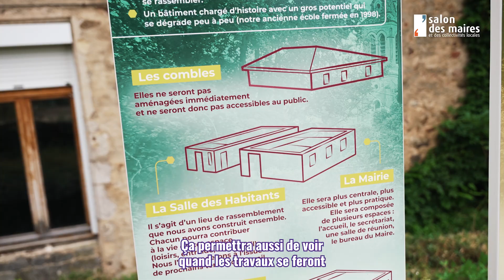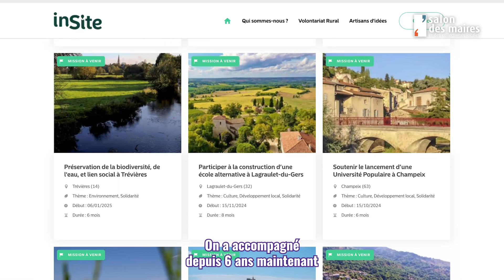La revitalisation d'une commune rurale par Insite, Prix de l'Innovation Territoriale du SMCL 2024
Comment Insite, vainqueur du Prix de l'Innovation Territoriale catégorie Dynamisme et Attractivité locale, a réussi à recréer du lien dans une petite commune rurale.

Reportage à Vinzieux, commune de moins de 500 habitants en Ardèche (07).

InSite et Vinzieux ont co-recruté un binôme de jeunes qui se sont installées dans le village pendant 6 mois afin de porter, aux côtés de la mairie, plusieurs projets : Réflexion autour d’un tiers-lieu, animation de la vie du village, création de lien social et ateliers numériques pour les seniors. Suite à leur volontariat rural, Aude et Juliette ont décidé de s’installer à Vinzieux pour y vivre et y travailler sur le long terme. Elles ont noué des liens très forts avec les habitants du village.

Le concours des Prix de l’innovation du Salon des Maires et des Collectivités vise à récompenser une solution ou une collaboration innovante avec une collectivité.

Découvrez les projets vainqueurs et toutes les informations concernant ce prix